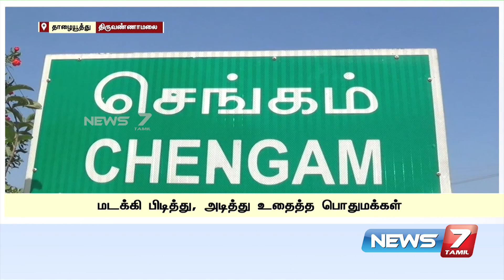பெண்ணிடம் தங்கச் சங்கிலியை பறித்துவிட்டு தப்பியோட முயன்ற 2 பேரை மடக்கிப் பிடித்த பொதுமக்கள்